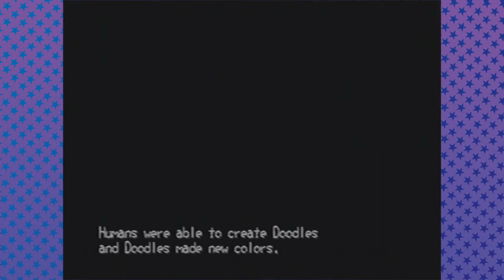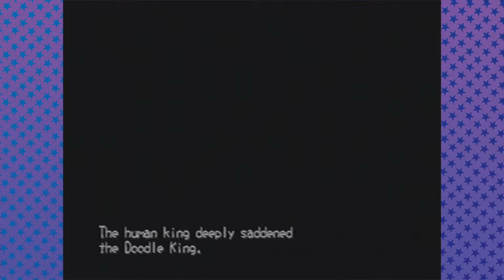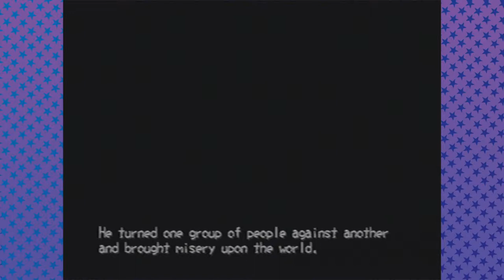Magic Pengel: The Quest for Color (Part 1) - "Meet Dizzo" [Don't Blow It]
Protrusion.